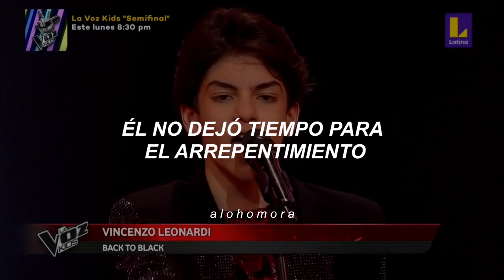「 [ Vincenzo Leonardi ] - Back To Black ✧ Letra en español 」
[🎠] LETRA: [🎠]
He left no time to regret
Kept his wet
With his same old safe bet
Me and my head high
And my tears dry
Get on without my guy
You went back to what you knew
So far removed
From all that we went through
And I tread a troubled track
My odds are stacked
I'll go back to black
We only said goodbye with words
I died a hundred times
You go back to her
And I go back to

Black, black
Black, black
Black, black
Black
I go back to

And I go back to black
¡Sigue a Vincenzo en instagram!

La voz Kids es un programa de talentos peruano, usualmente no hago traducciones de las personas que audicionan en este programa pero esta vez me ha encantado mucho esta presentación y veo que a muchas personas también es por ello que aquí te traigo la letra para que escuches la canción sin tener que adelantar el video original jsjsjs ❀
¡Gracias! 🎀🌸